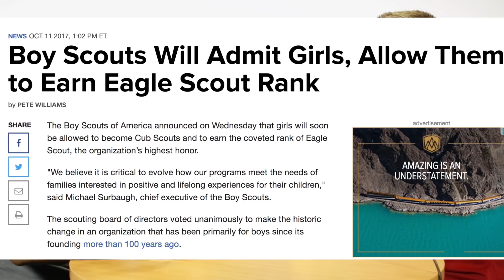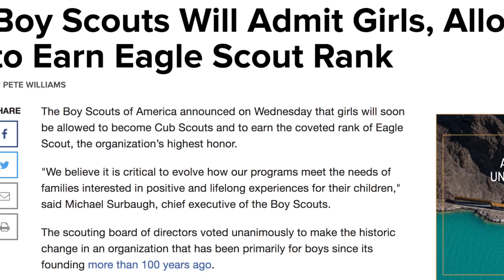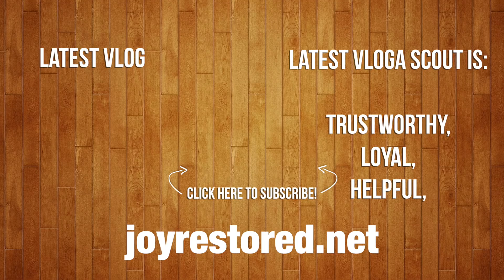Eagle Scouts react to decision to let girls into BSA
I decided to try something new.

If you enjoy it, leave a comment saying you'd like to see more like this!

STUFF YOU ONLY CARE ABOUT IF YOU MAKE VIDEOS:
- Cannon EOS Rebel
- Edited by me (Chase) using Final Cut Pro X